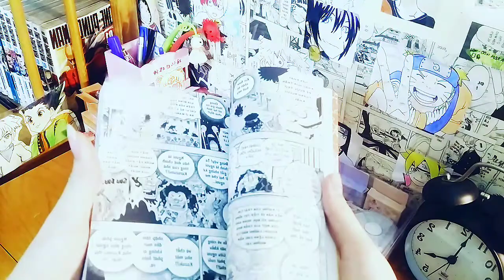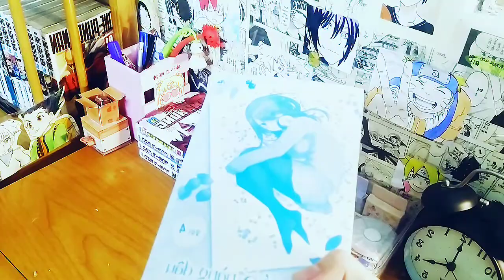|Manga Unboxing| Nhà Có Năm Nàng Dâu vol 4(Bìa Đặc Biệt), Bleach vol 57, One Piece vol 96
Nhà Có 5 Nàng Dâu - Tập 4
Thầy giáo dạy thêm bất đắc dĩ Futarou đang gánh vác sứ mệnh dẫn lối cho 5 chị em gái xinh đẹp nhưng lại “ghét học”, “suýt soát lưu ban” tới ngưỡng cửa “lễ tốt nghiệp”. Tuy thất bại trong thử thách “không để ai bị điểm liệt” do bố 5 chị em đưa ra, nhưng nhờ sự nhanh trí của Nino, Futarou đã không bị đuổi việc.

Cậu hạ quyết tâm lần tới sẽ giúp họ đạt được kết quả tốt hơn, nhưng Chuyến cắm trại trường vui vẻ cùng 5 chị em chuẩn bị bắt đầu...!!

Bleach - Tập 57: Out Of Bloom
Ichigo bị Quilge giam trong Garganta. Trong khi đó, các Tử thần đang dần kiệt quệ trước sức mạnh áp đảo của “Sternritter”. Tại Soul Society, nhìn từng đồng đội liên tục gục xuống, ngọn lửa của người đàn ông ấy cuối cùng đã bắt đầu rực cháy…

One Piece - Tập 96
Trong lúc chu du cùng với băng Hải tặc Râu Trắng, số mệnh đã sắp đặt cho Oden gặp gỡ Roger!! Liệu cuộc tương ngộ giữa hai nhân vật này sẽ đem tới những thay đổi gì cho thế giới!? Trong khi đó, nhân lúc Wano quốc vắng bóng Oden, Orochi đã âm thầm ủ mưu!?
Những chuyến phiêu lưu trên đại dương xoay quanh “ONE PIECE” lại bắt đầu!!

Nếu mọi người thích video của tui hãy cho tui một đăng kí làm động lực ra thêm video nhé: